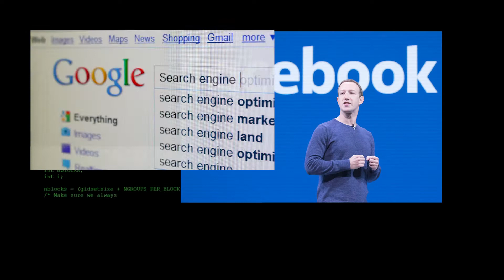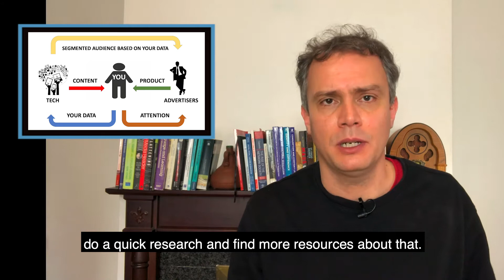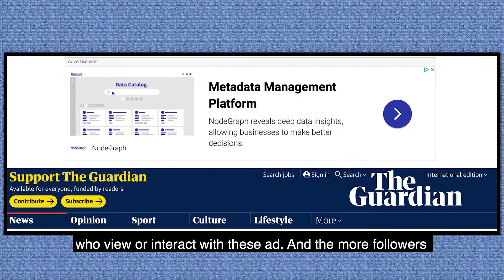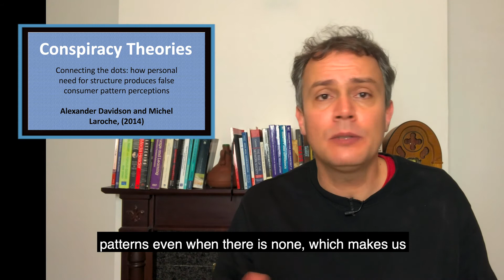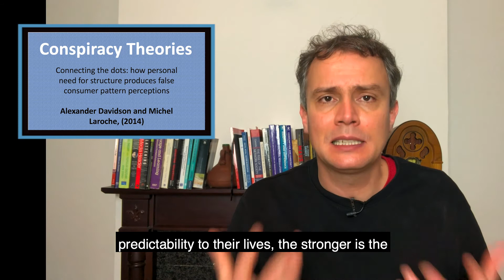Media Literacy Series Video 4: Toxic content: bad producers, bad consequences.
Nowadays almost everyone is a potential media producer, and this has good and bad consequences. The video will focus on the latter, showing how the relatively high level of freedom to create content online opens the opportunity for the production of toxic and dangerous content, such as the mass production of misinformation and conspiracy theories.

This video is part 4 of our Media Literacy Series, led and hosted by Ricardo Castellini da Silva, and curated by Jake Rowan Byrne @MetaTech - EdTech Solutions.

It is part of the The Glass Room: Misinformation Edition Exhibition - a new exhibition on data and privacy created by Tactical Tech and promoted by The International Federation of Library Associations and Institutions. It explores how social media and the web have changed the way we read information and react to it. The plan was to host the exhibition at dlr LexIcon from mid-October – mid-December but while Covid-19 restrictions continue, you can visit it